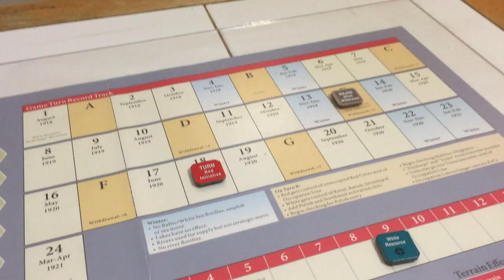Reds! Turns Nineteen-End: August-December 1920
The Reds move in on Warsaw and draw even closer to spreading their workers revolution into the capitalist heartland of Western Europe.